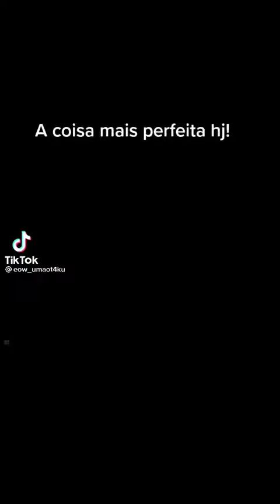E fala galera ainda to vivo kkkkk os vídeos vai voltar espera!!!! 😎👍